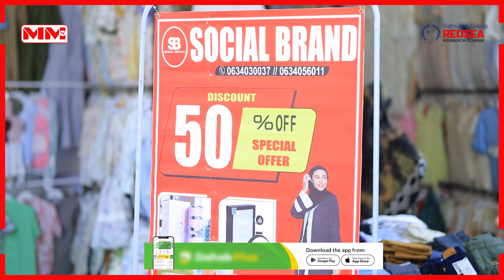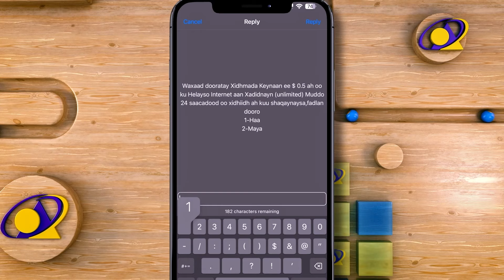Carwo Ganacsiyeedka Gob Deeq oo laga daahfuray Mega Plaza, Hargeysa.